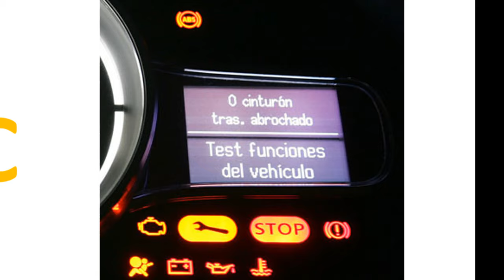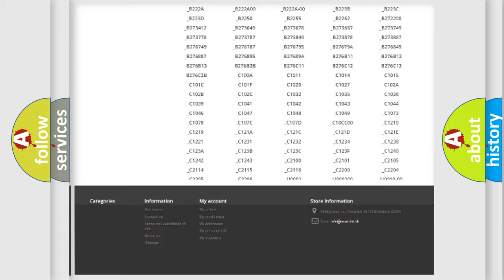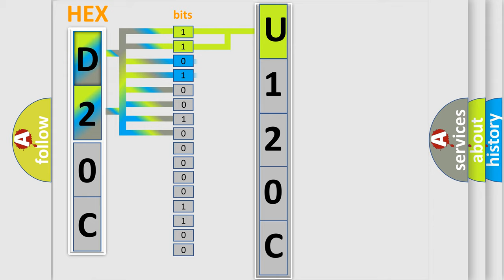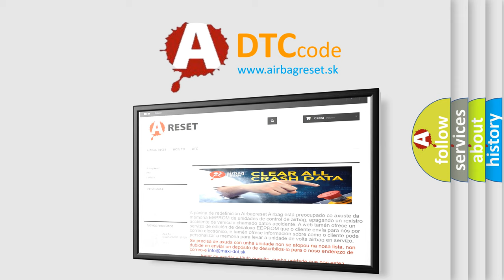DTC Dodge U120C Short Explanation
Contents:
0:21 Basic DTC analysis according to OBD2 protocol standard.
1:48 Insight into programming
2:58 A diagnostically understandable description of the Diagnostic Trouble Code
3:05 Basic error definition

Make:
Dodge
Code:
U120C
Definition:
Ignition Switched Power Run or Crank Relay Circuit
Description: